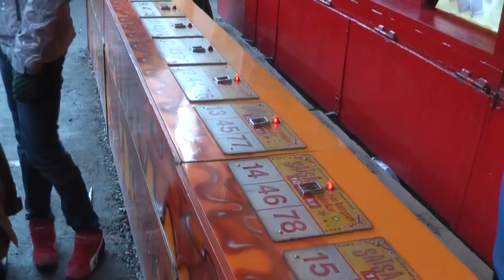Arvika marknad "Marten" 2009-2010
Arvika "Marten" infaller första helgen i oktober varje år.Nöjesfältet har öppet hela helgen. Under lördagen är hela stan "ockuperad" av kringresande knallar.